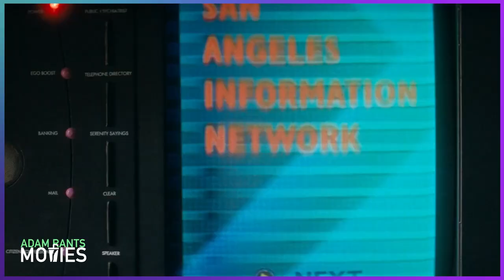Demolition Man Is Peak 90s Action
You need to send a maniac to catch a maniac in 1993's Demolition Man. Sylvester Stallone and Wesley Snipes are a great action duo here as they bounce one-liners and punches off each other at a rapid pace. Nostalgia will definitely factor in a lot with older audiences but even with fresh eyes, the film has plenty to offer. Sandra Bullock, Dennis Leary and Rob Schneider play great supporting characters with plenty of great lines being delivered throughout the movie. Even though it can certainly get a bit campy at times and some of the action doesn't hold up the best, Demolition Man is really ahead of its time with some solid social commentary and a pretty humorous take on a so-called "perfect" future society.